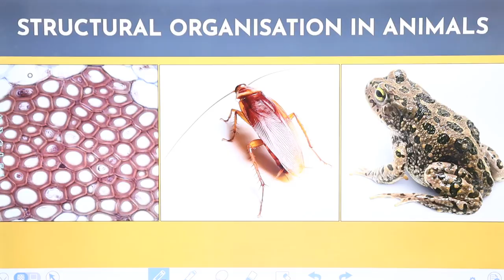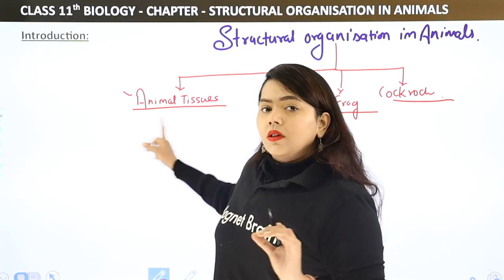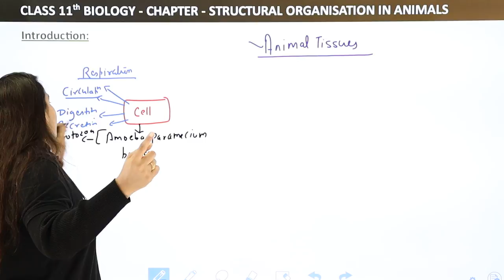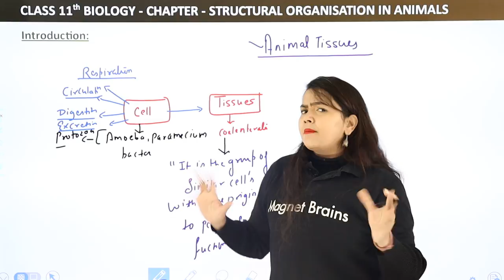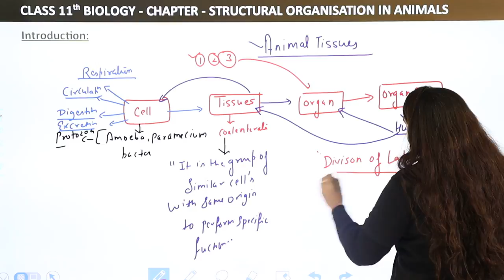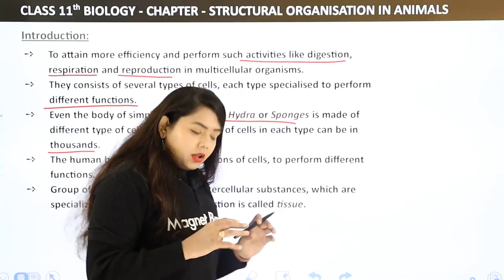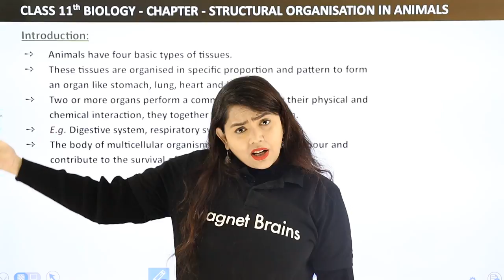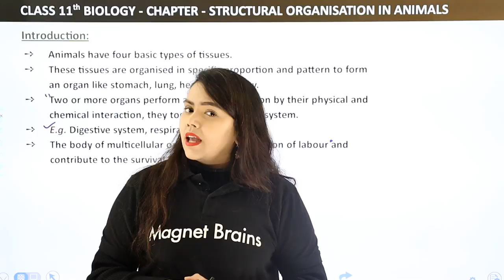Animal Tissue Class 11 | Structural Organisation in Animals | Class 11 Biology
✔️ Class:11th
✔️ Subject: Biology
✔️ Chapter: Structural Organisation in Animals
✔️ Topic Name: Animal Tissue